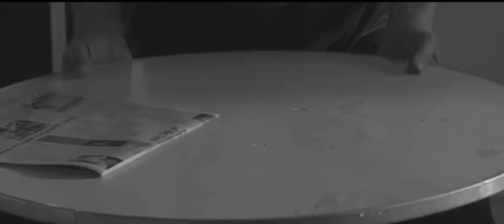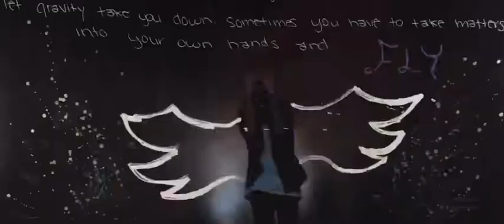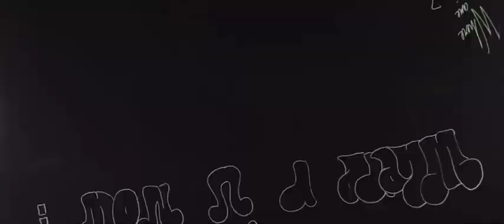Carrie Underwood - Blow Me ft. Ariana Grande, Justin Bieber, & Tove Lo [Mashup]